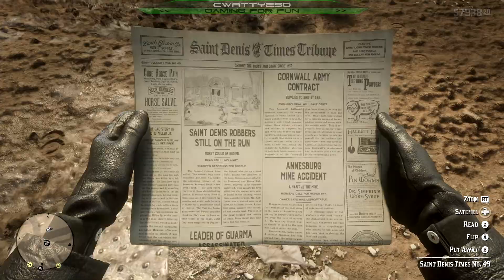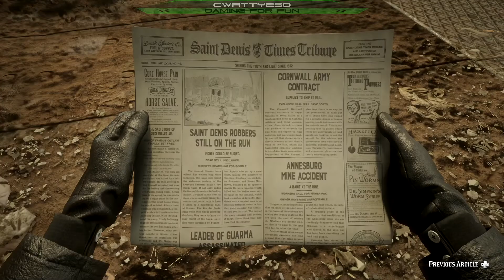RED DEAD REDEMPTION II #64 : A FORK IN THE ROAD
Brand new let's play series playthrough of Red Dead Redemption II on PC now that I have upgraded my old GTX 1070 GPU to a RTX 2080 Ti and can enjoy this game at something more then a slideshow. I'm donning my Spurs, putting on my Chaps, tipping my hat and setting of to become a rootin' tootin' shootin' cowboy.

In RDR2 we play as Arthur Morgan and go on an epic tale as one member of the infamous Van der Linde gang, outlaws on the run across America. With federal agents and the best bounty hunters in the nation massing on their heels, the gang must rob, steal and fight their way across the rugged heartland of America in order to survive. As deepening internal divisions threaten to tear the gang apart, Arthur must make a choice between his own ideals and loyalty to the gang who raised him. In a period of time where Law and Order is being established and the Outlaw and Gang way of life is being eradicated, can Arthur find a place in this emerging new world?

►BRAND NEW AMAZON UK AFILIATE LINK 📦. Make all your purchases via my link to help support me as a Creator at ZERO extra cost to yourself.
► GIANTS SOFTWARE PARTNER CODE: CWATTYESO